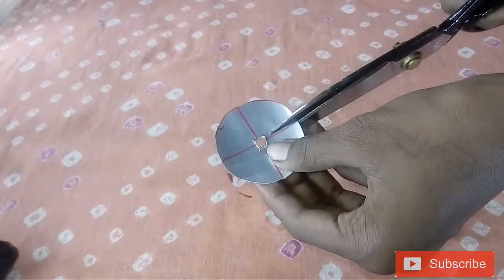How to make AIR COOLER Malayalam 😍😘😊😘 child tech Malayalam 😍😘😊😘😊😘😊😘